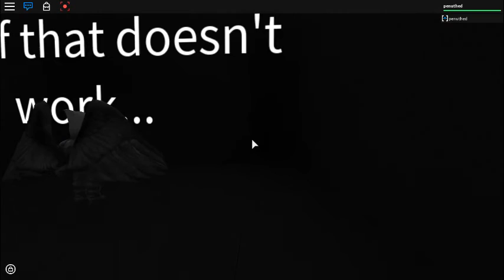Roblox Star Orb Episode 7- Shadow Catastrophes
Penuthed saved Star, but he got captured AGAIN. It's up to him and Hollo to find Star.